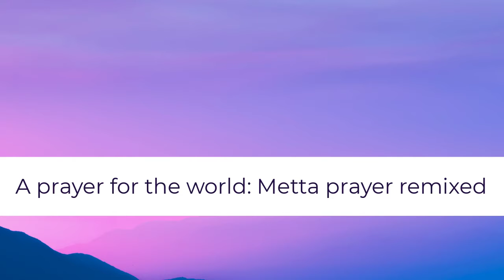A prayer for the world: Metta prayer remixed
This prayer is a remixed version of the metta prayer, in which loving kindness is offered to all beings. In this version, we ask that all beings be free to live in peace and to know the true state of unitive consciousness, or oneness with all life.

Our Healing Space is a meditation and affirmation channel dedicated to helping people on their healing and spiritual awakening journeys.